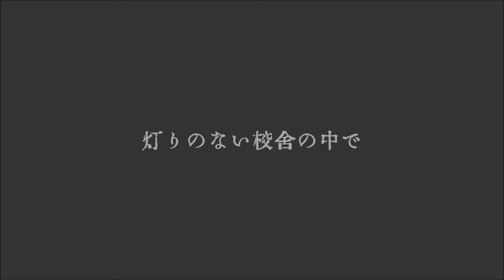前田爾子 - LLŁL（Music video)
Singer, Lyricist, Composer, Arranger, Director    Nico Maeda